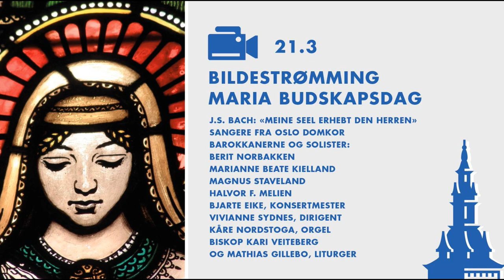Bach i gudstjenesten - Maria budskapsdag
Gudstjeneste med musikk av Johann Sebastian Bach. Meine Seel erhebt den Herren. Maria budskapsdag, 21. mars 2021.

J.S. Bach: Kantate "Meine Seel erhebt den Herren", BWV 10
Sangere fra Oslo Domkor
Barokkanerne, konsertmester Bjarte Eike
Berit Norbakken, sopran
Marianne Beate Kielland, alt
Magnus Staveland, tenor
Halvor F. Melien, bass
Vivianne Sydnes, dirigent
Kåre Nordstoga, orgel

Biskop Kari Veiteberg og Mathias Gillebo, liturger
Prekentekst: Luk 1,46-55